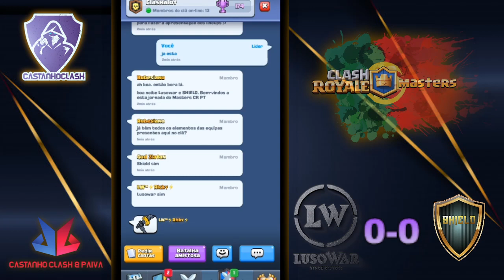Clash Royal | CR Portugal Masters 2ª Jornada - | SHIELD vs Lusowar